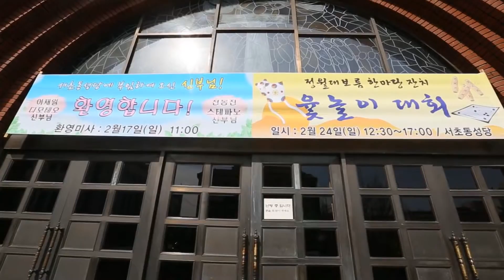서초동성당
2013 정월대보름 한마당 축제